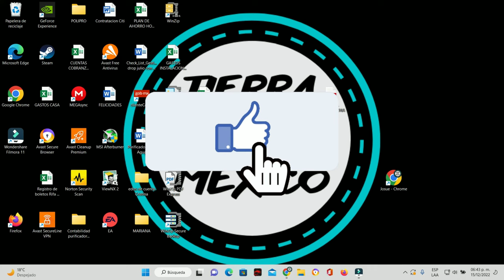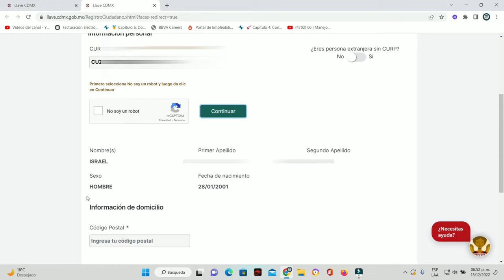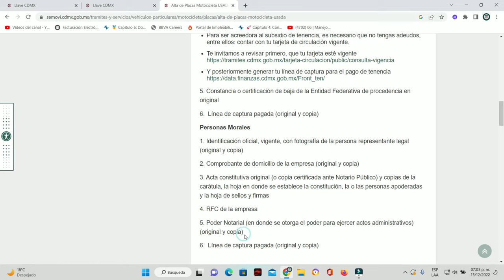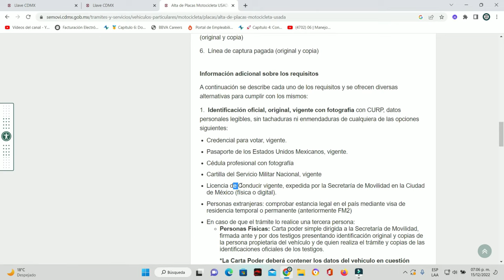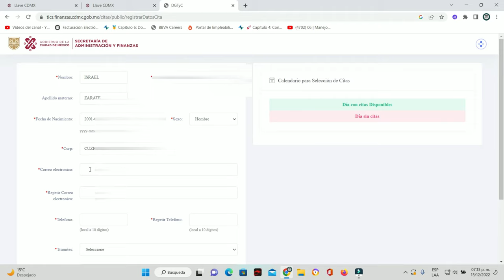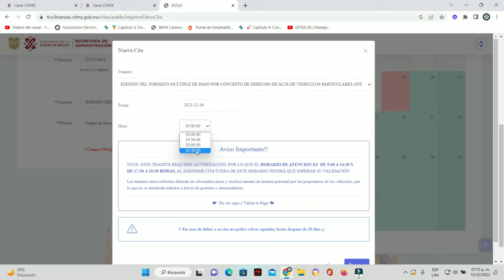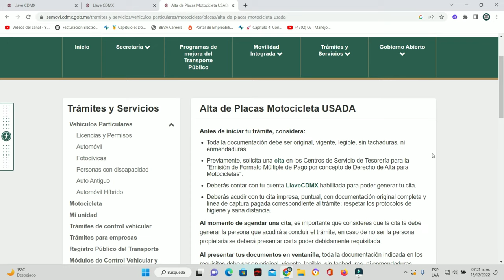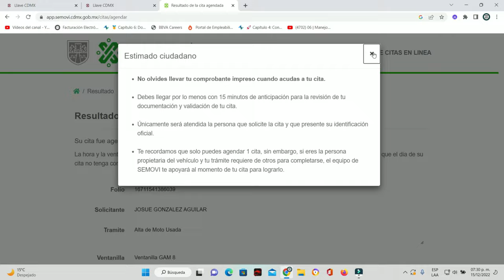PLACAS PARA MOTO CDMX 2023, PROBLEMAS Y ALGUNOS CONSEJOS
Saludos mis amigos de Tierra Biker México en este video les compartimos el proceso para tramitar las placas de su moto en la Ciudad de México así como  algunos de los problemas a los que nos enfrentamos en dicho tramite y como lo podemos resolver, además de varios consejos que les pueden ser de gran ayuda.